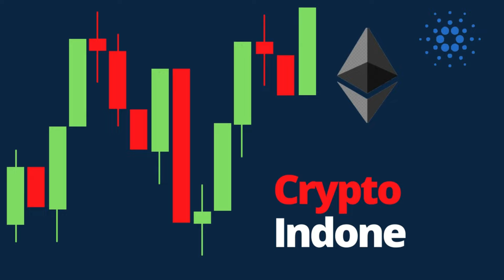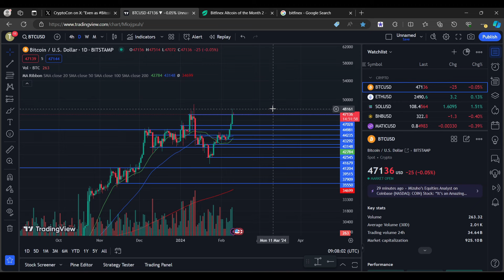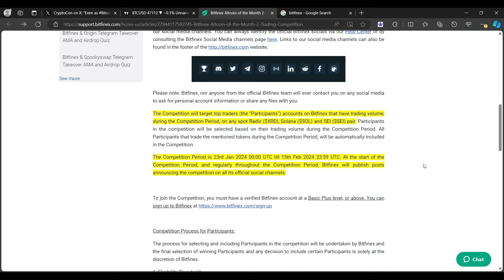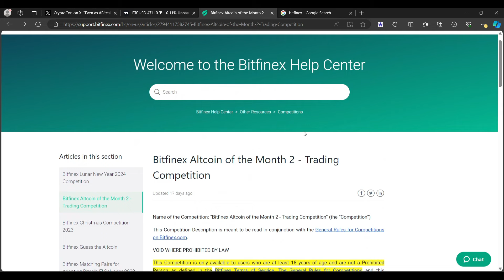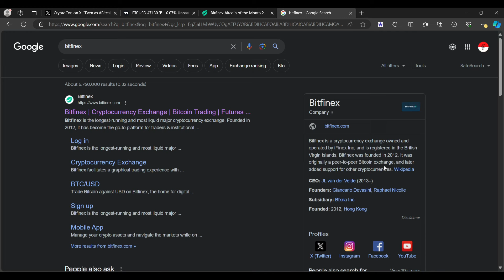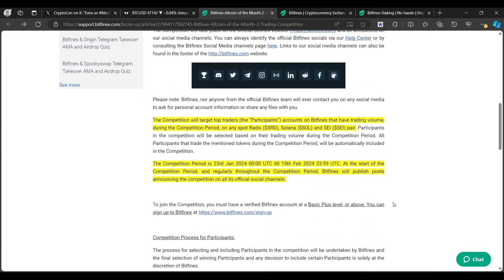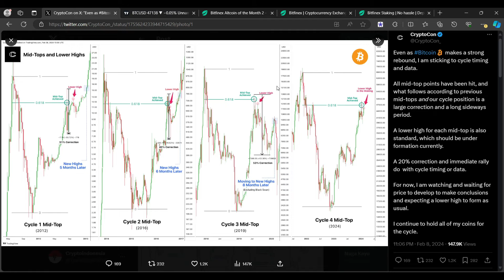BITCOIN HALVING SKENARIO YANG WAJIB DIKETAHUI SEMUA ORANG ! TRADER PERLU IKUT EVENT INI DI BITFINEX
BINANCE

PRIMEXBT :

KODE : ToshiCrypto